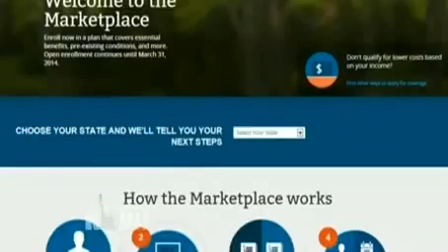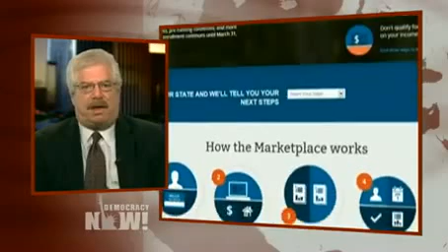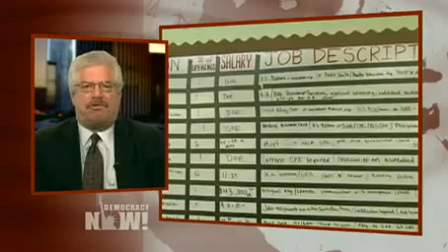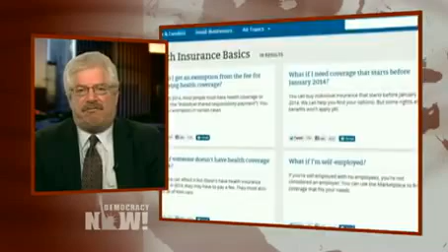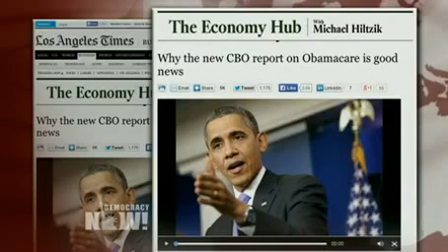Job Killer? How Media Spin Got Obamacare Wrong — and Why Single-Payer Could Cure Its Actual Flaws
- Obamacare is a job killer -- that was the message across the media this week after the release of a new Congressional Budget Office report about the Affordable Care Act. But what does the CBO report really say? We speak to Pulitzer Prize-winning Los Angeles Times columnist Michael Hiltzik, who says detractors have misinterpreted a report that actually brought good news. That is not to say Obamacare does not have its drawbacks, which Hiltzik argues could be cured by a single-payer healthcare system.